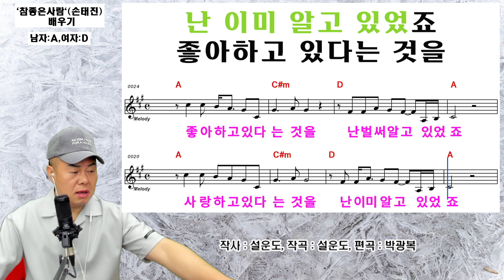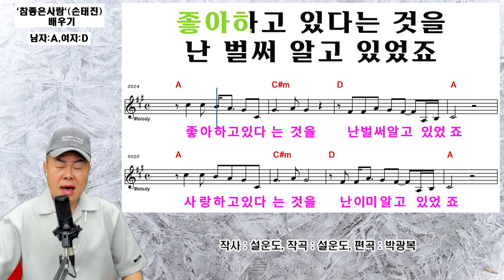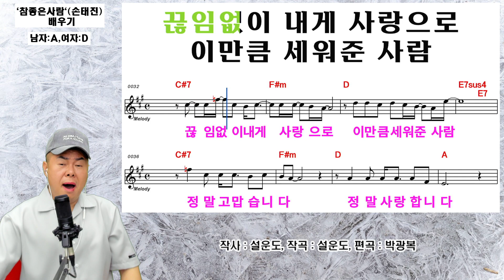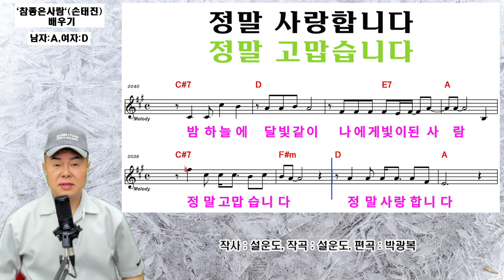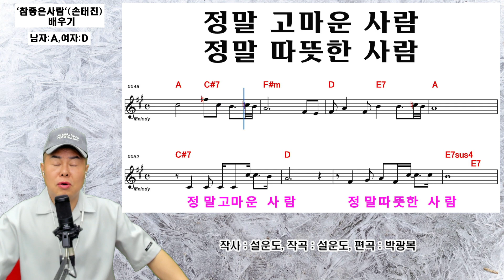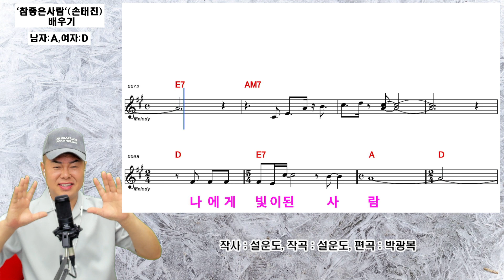`참 좋은 사람`(손태진) - 배우기